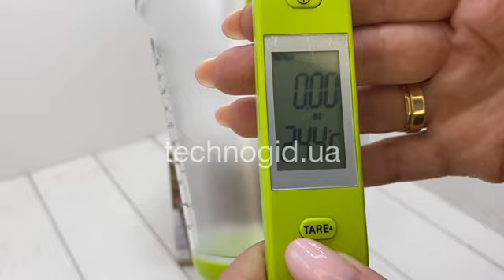Ваги Цифрові З Мірною Чашкою SP-001